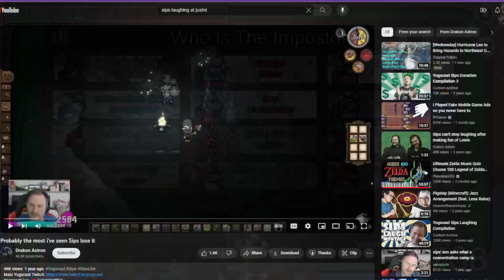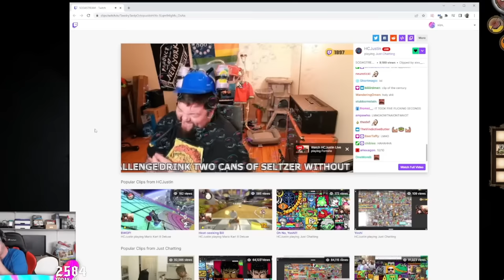LEGENDARY Game Yet Again | Among Us Morning Lobby